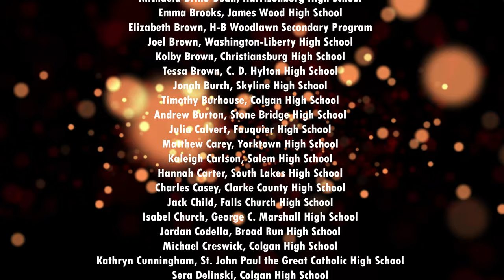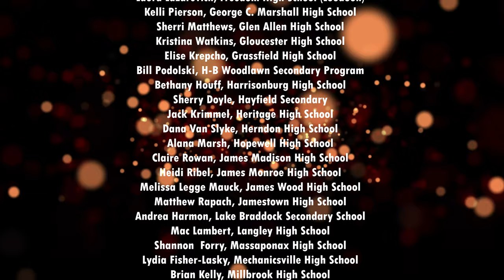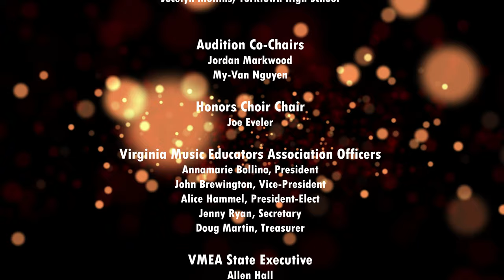2020-2021 VMEA Senior Honors Choir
This is the 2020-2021 Virginia Music Educators Association Senior Honors Choir. Our guest conductor is Christopher Aspaas, and accompanist is Melvin Goodwyn.

Special thanks to all of the students, teachers, and VMEA board for making this event possible.

Special thanks to Arts Laureate for the wonderful audio/video engineering.